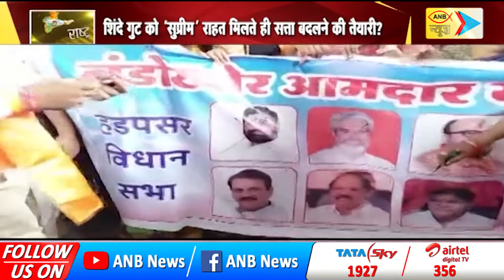महाराष्ट्र की सियासत में आगे क्या होगा ? बागी विधायकों के पास सबसे मजबूत विकल्प क्या है ? | ANB NEWS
महाराष्ट्र में सियासी घमासान जारी है। आज सुप्रीम कोर्ट में शिवसेना के बागी विधायकों की याचिका पर सुनवाई हुई। कोर्ट ने डिप्टी स्पीकर, विधायक दल के नए नेता अजय चौधरी, उद्धव सरकार और केंद्र सरकार को नोटिस जारी कर जवाब मांगा है। अब इस मामले में 11 जुलाई को सुनवाई होगी। वहीं, बागी विधायकों को भी बड़ी राहत मिली है। कोर्ट ने विधायकों पर अयोग्यता की कार्रवाई पर भी फिलहाल रोक लगा दी है। ऐसे में सवाल उठता है कि क्या अब 14 दिन तक महाराष्ट्र की सरकार ऐसे ही अधर में रहेगी? बागी विधायक गुवाहाटी के होटल में ही टिके रहेंगे या कुछ और होगा? ये तमाम सवाल इस समय जेहन में उठ रहे हैं..ऐसे में माना जा रहा है कि अब जक बागी विधायकों ने सुप्रीम कोर्ट में उद्धव सरकार के अल्पमत में होने का एलान कर दिया है तो जल्द ही भाजपा की तरफ से उद्धव सरकार के खिलाफ अविश्वास प्रस्ताव लाया जा सकता है। अगर ऐसा होता है तो विधानसभा अध्यक्ष फ्लोर टेस्ट करवा सकते हैं। हालांकि, उद्धव ठाकरे फिलहाल फ्लोर टेस्ट से बचना चाहते हैं। उन्हें मालूम है कि अगर मौजूदा समय फ्लोर टेस्ट हुए तो वह बहुमत साबित नहीं कर पाएंगे। ऐसे में उनकी सरकार गिर सकती है। इस तरह एक तरह से महाराष्ट्र में सत्ता बदलने की राह खुल गई है. अब शिंदे गुट ने महा विकास आघाड़ी से समर्थन वापस लेने के अपने फैसले की जानकारी राज्यपाल को देने की तैयारी कर ली है.